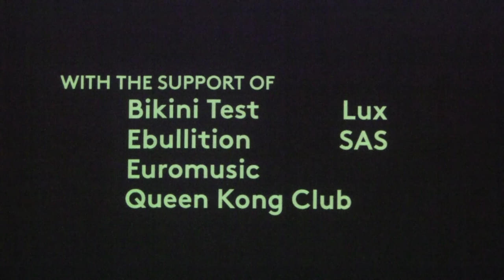CLOSET DISCO QUEEN live at HUMMUS SESSIONS (2015)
HUMMUS RECORDS and GRRIF present CLOSET DISCO QUEEN performing live somewhere for the HUMMUS SESSIONS. Recorded december 14th 2014

A project by Louis Jucker and Camille de Pietro
assisted by Charlie Bernath, Kévin Galland and Gregory Terlikowski
Produced by indago
With the support of Bikini Test, Ebullition, Euromusic, Queen Kong Club, Le Lux, SAS
With the support of Ville de La Chaux-de-Fonds
copyright HUMMUS RECORDS 2015

Closet Disco Queen is an instrumental rock duo based in Switzerland.